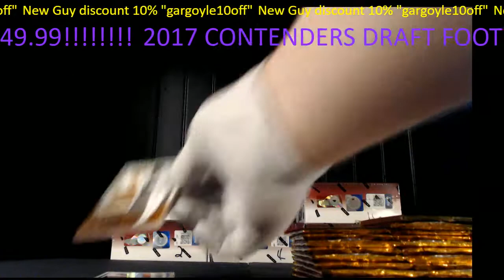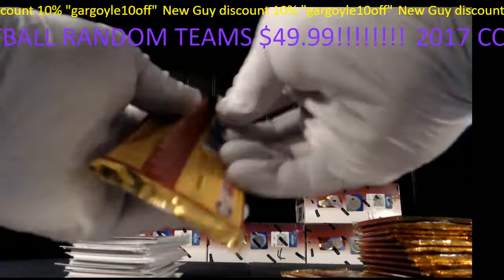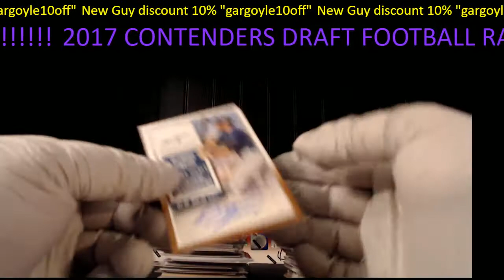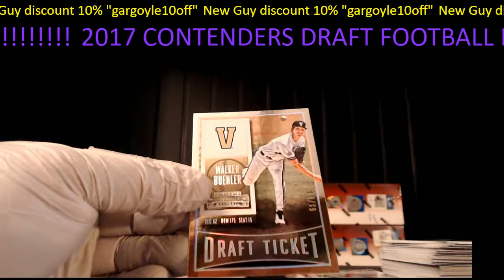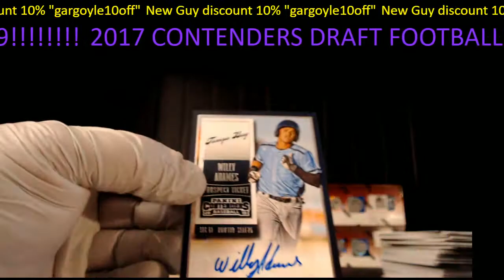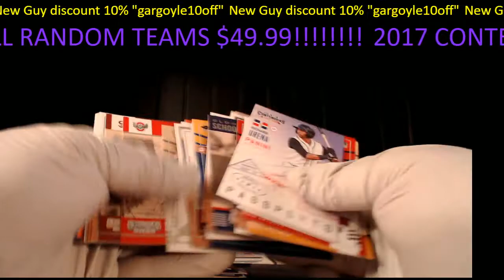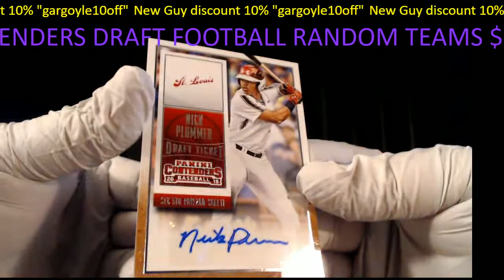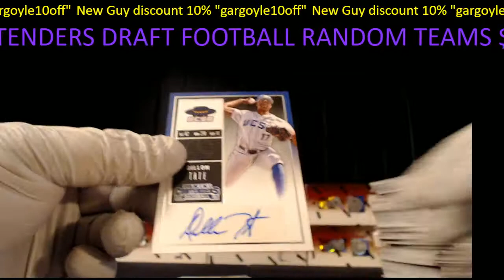Personal for Brandonk of 2015 Contenders Baseball